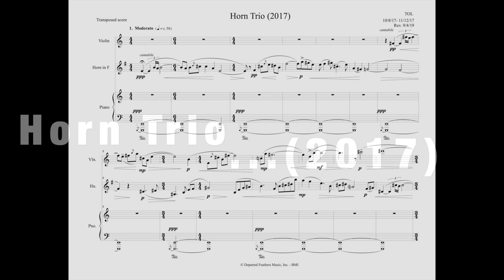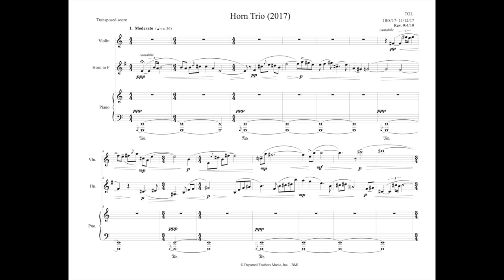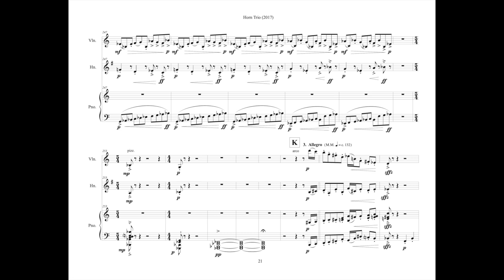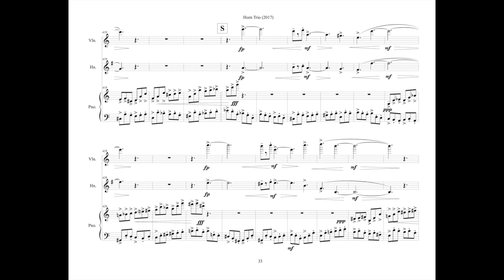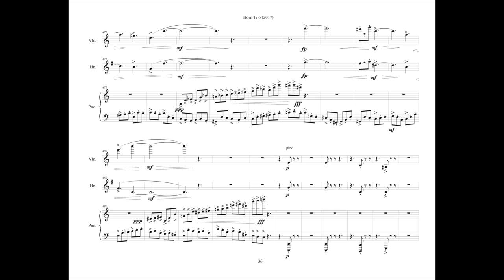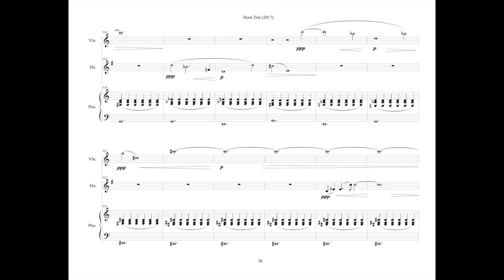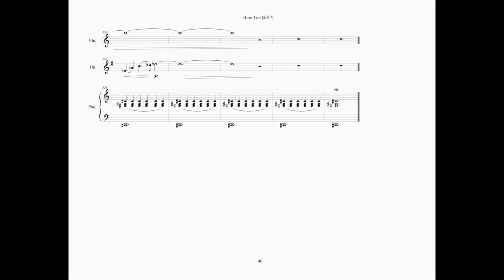Thomas Oboe Lee: Horn Trio (2017) - full score, opus 182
Irina Muresanu has been a huge champion of my music since 2009 when I wrote a violin concerto for her and the Boston Civic Symphony Orchestra. Since then I have written other works for her ...

Partita for Solo Violin (2011)
Grand Duo (2012) for violin and piano
Piano Trio No. 3 ... "Keith Jarrett" (2014) for violin, cello and piano
... and now the Horn Trio (2017).

I have always admired the Brahms Horn Trio, although it is not my favorite Brahms work. LOL!!!

My Horn Trio is in five movements.

Leonard Fu, violin
Jonathan McGarry, horn in F
Heng-Jin Park, piano

1. Moderato, adagio @ 0:00
2. Presto in 10/8, TRIO @ 5:20
3. Allegro alla Marcia @ 10:13
4. Presto in 6/8, TRIO @ 12:58
5. Apotheosis ... Largo @ 16:40